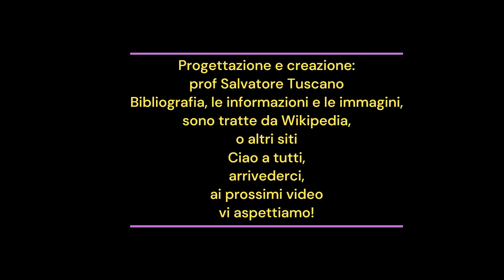Come recitare con una maschera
Video didattico di breve durata